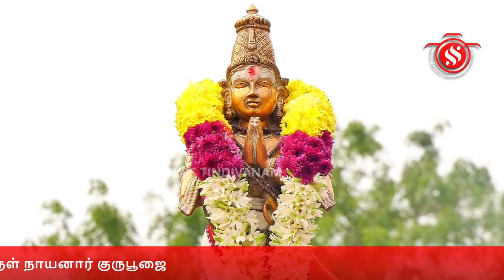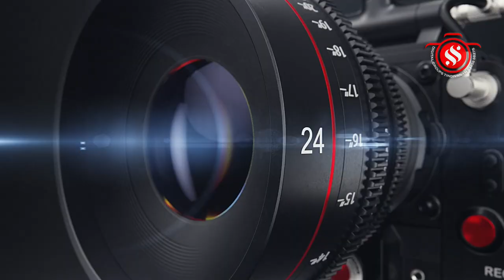திருவண்ணாமலை கீழ்பெண்ணாத்தூர் வட்டம் சாணிப்பூண்டி திருத்தளத்தில் மெய்ப்பொருள் நாயனார் குருபூஜை விழா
திருவண்ணாமலை மாவட்டம் கீழ்பென்னாத்தூர் வட்டம் சாணிப்பூண்டி திருத்தலத்தில் மெய்ப்பொருள் நாயனார் குருபூஜை வெகு விமர்சையாக நடைபெற்றது. திருவண்ணாமலை மாவட்டம் கீழ்பென்னாத்தூர் வட்டம்  சாணிப்பூண்டி திருத்தலத்தில் மெய்ப்பொருள் நாயனார் குருபூஜை முன்னிட்டு அருள்மிகு பெருமான் நாட்சி அம்மன் உடனுறை பசுவன நாதர் கோயிலில் மூலவர்கள் மற்றும் மெய்ப்பொருள் நாயனாருக்கு சிறப்பு அபிஷேகம் நடைபெற்றது. அதனைத் தொடர்ந்து சிவனடியார்கள் புடை சூழ, கூட்டேரிப்பட்டு திருஆடல் அரசின் சிவகண பேரிகை திருக்கைலாய வாத்திய குழுவினர் வாத்தியங்கள் முழங்க பன்னிரு திருமுறைகளுடன் அருள்மிகு பெருமான் நாச்சி அம்மன்  உடனுறை பசுவனநாதர் ஆலயத்திலிருந்து குருநாதர் மெய்ப்பொருள் நாயனார் விழா மேடை நோக்கி புறப்பாடு நடைபெற்றது. விழா மேடையில்  ஸ்ரீ நித்தீஸ்வரர் விழா மேடையில் வீற்றிருந்த மெய்ப்பொருள் நாயனார் கற்பூர ஆரத்தி காண்பிக்கப்பட்டது. தொடர்ந்து ஸ்ரீ நந்தீஸ்வரர் ஜீவநாடி ஆசான் நவநாத சித்தர் மரபை சேர்ந்த  அருட்குருநாதர் சுவாமி.சித்த குருஜி அருளாசி வழங்கி சிறப்புரை ஆற்றினார். நிகழ்ச்சிக்கான ஏற்பாட்டினை  மெய்ப்பொருள் அடிமை விநாயகமூர்த்தி சுவாமிகள் நிறுவனத் தலைவர் மெய்ப்பொருள் நாயனார் திருமடம் சாணிப்பூண்டி. செய்திருந்தார்.